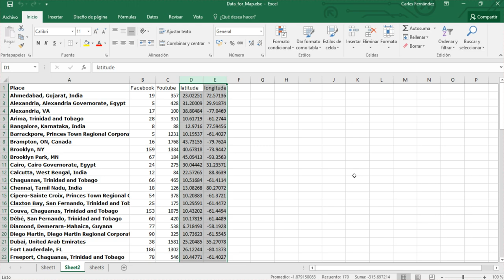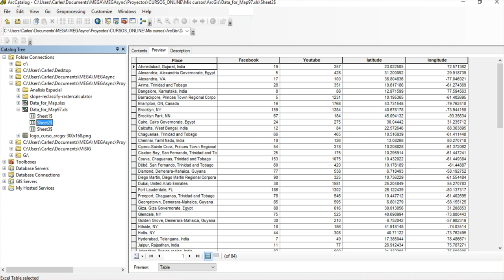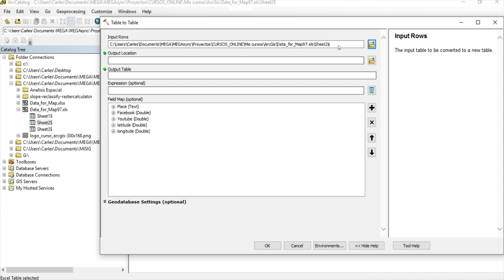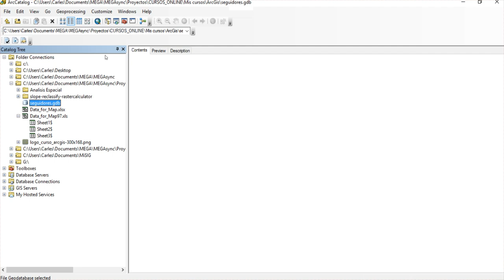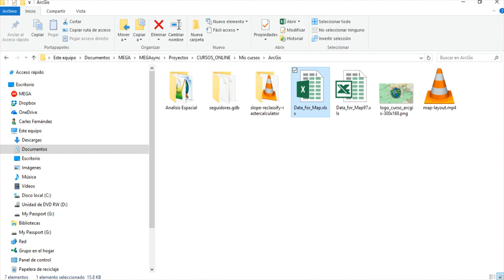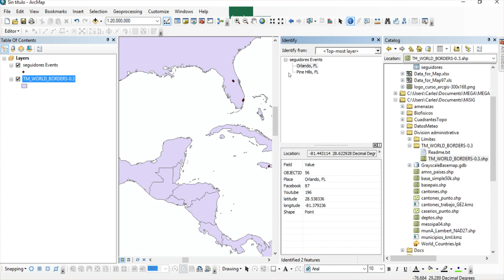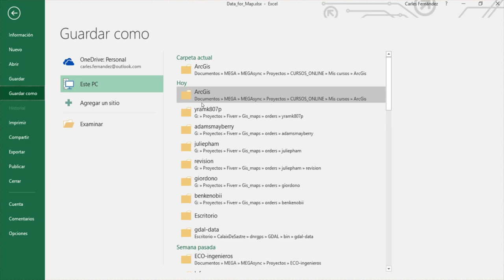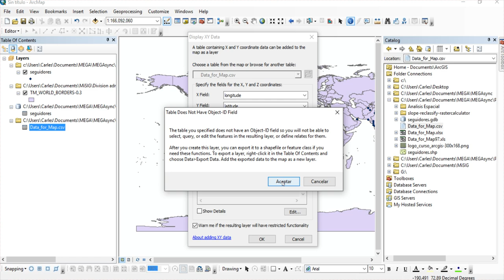Importar datos desde hoja de cálculo (Excel) en ArcMap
En esta lección veremos cómo importar datos desde una hoja de cálculo y mostrarlos geográficamente.

Para ello mostraremos dos opciones: importar la hoja de cálculo dentro de una ‘Geodatabase’ o convertir la hoja a un formato .csv delimitado por comas.

Es imprescindible que la tabla contenga las coordenadas en dos columnas separadas para poder indicar al programa qué columna representa la longitud y qué columna representa la latitud.